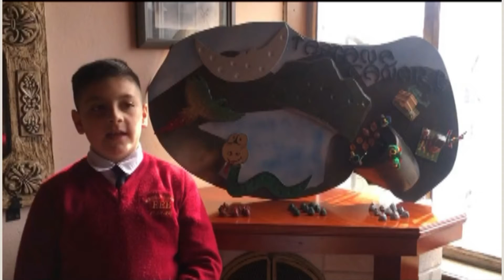Ezequiel Cárdenas3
Video sobre uso de taptana cañari.